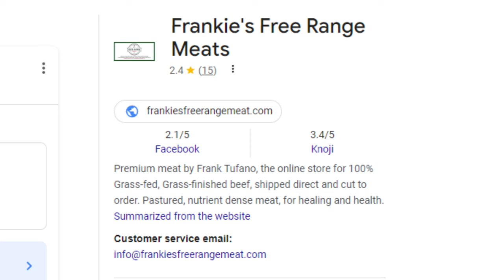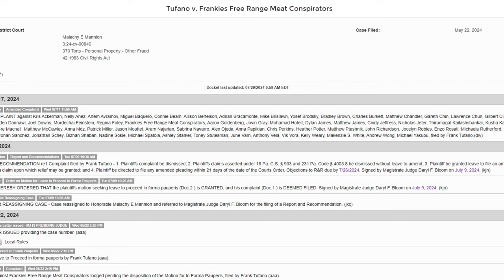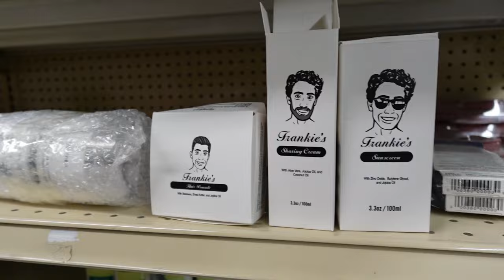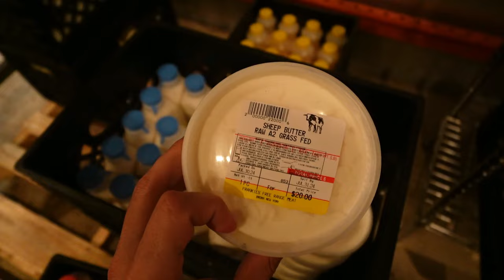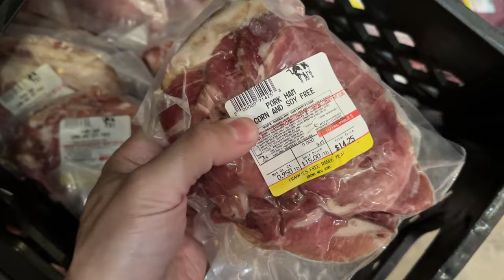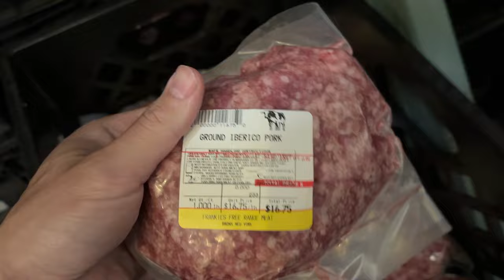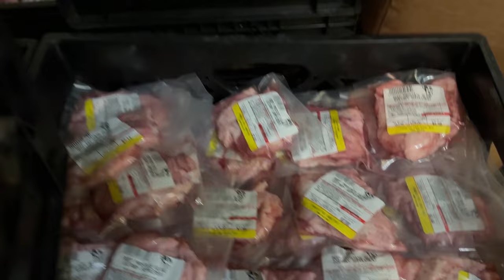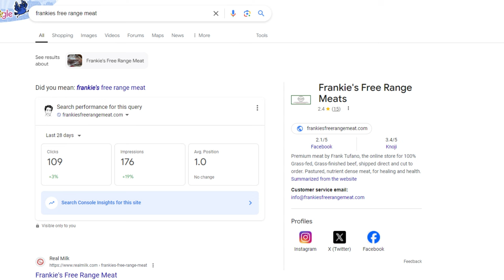FREE NY Strip Steaks! HARASSMENT CONTINUES!? Free Range Meat Vlog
00:00 - On the bright side
01:36 - "They" will not stop
03:29 - Stole $1,800 from WiFi Shielding
04:30 - Crazy girl with malicious intent
06:28 - Other lawsuits
08:59 - "Customers" lying and harassing me
10:38 - They meet in secrecy
11:14 - Naturals sneak peek
12:01 - Glandulars back
12:09 - What's new this week
13:18 - Fridge stuff
16:07 - Freezer restocks
19:48 - More nonsense
20:51 - Some positive reviews
27:51 - Fight fire with fire?